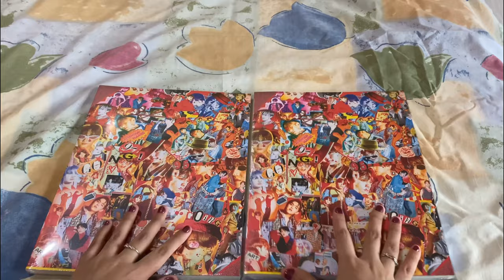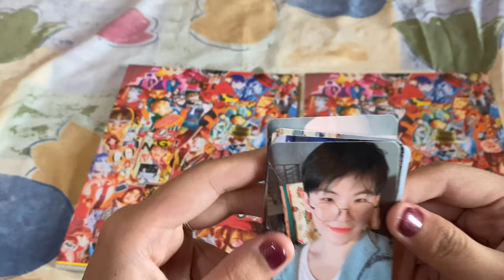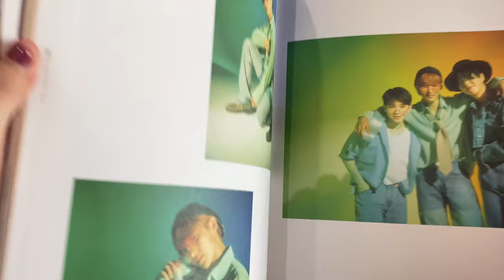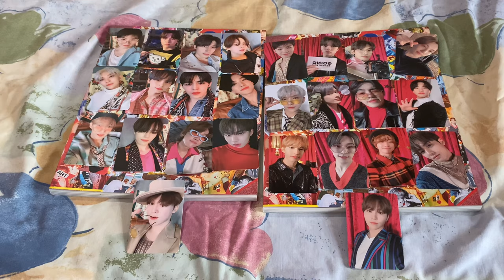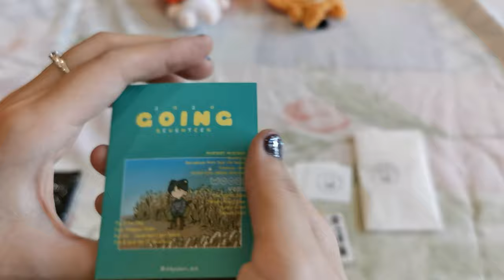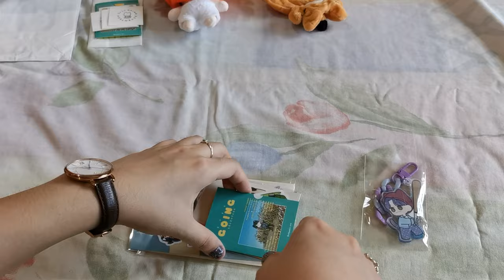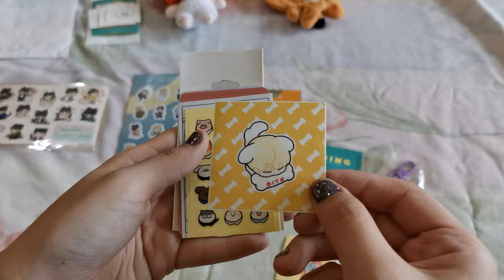unboxing going magazine + other seventeen related packages 🌟 | carat vlog